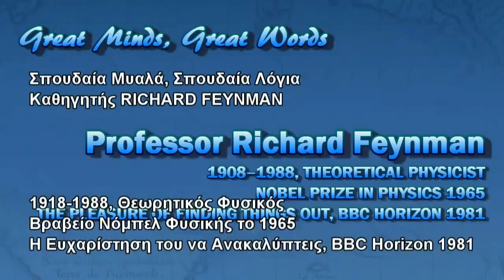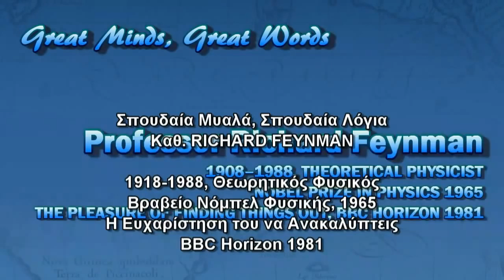Ρίτσαρντ Φάινμαν ~ Η Αβεβαιότητα της Γνώσης (Richard Feynman)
Ο Ρίτσαρντ Φίλλιπς Φάινμαν (Richard Feynman, 11/5/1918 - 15/2/1988), ήταν ένας από τους σημαντικότερους θεωρητικούς φυσικούς...τιμήθηκε και με το Βραβείο Νόμπελ Φυσικής για την δουλειά του στην Κβαντική Μηχανική, ειδικά για τη συμβολή του στην ανάπτυξη της Κβαντικής ηλεκτροδυναμικής. Άλλες σημαντικές συνεισφορές του, μεταξύ άλλων, είναι η πρόβλεψη της ύπαρξης των κουάρκς και η εξήγηση της υπερρευστότητας του υγρού ηλίου.
Φοίτησε στο MIT από όπου και πήρε το πρώτο του πτυχίο στη φυσική και τα μαθηματικά. Τη διδακτορική του διατριβή την έκανε στο Πανεπιστήμιο Πρίνστον.
Το 1965 έλαβε το βραβείο Νόμπελ για την εργασία του στη κβαντική ηλεκτροδυναμική. Η κβαντική ηλεκτροδυναμική (QED) είναι μια κβαντική θεωρία που περιγράφει όλα τα φαινόμενα, πλην της βαρύτητας και της ραδιενέργειας. Αφορά τον τρόπο αλληλεπίδρασης της ύλης με το φως και πιο συγκεκριμένα μεταξύ ηλεκτρονίων, ποζιτρονίων και φωτονίων. Σε τεχνικούς όρους, η QED μπορεί να χαρακτηριστεί ως η θεωρία διαταραχών του κβαντικού ηλεκτρομαγνητικού κενού. Μια καθαρά διαισθητική προσέγγιση της QED ήταν η επινόηση απλών διαγραμμάτων, που περιέγραφαν τις αλληλεπιδράσεις ανάμεσα στα στοιχειώδη σωματίδια, τα οποία μας διευκολύνουν σημαντικά στην απλοποίηση διάφορων υπολογισμών. Τα διαγράμματα αυτά είναι γνωστά ως "διαγράμματα Feynman".
Ένα άλλο επίτευγμα για το οποίο έγινε γνωστός στη διεθνή κοινότητα της φυσικής ήταν η ανακάλυψη περί της υπερρευστότητας του υγρού ηλίου, όπου το υγρό δεν αντιμετωπίζει καμία αντίσταση λόγω τριβής ενώ ρέει. Με την εφαρμογή της εξίσωσης του Σρέντινγκερ έδειξε ότι η εμφανιζόμενη υπερρευστότητα, σύμφωνα με την κβαντομηχανική συμπεριφορά, παρουσιαζόταν σε μακροσκοπικές κλίμακες. Επίσης, συνεργαζόμενος με άλλους πειραματικούς φυσικούς, στο γραμμικό επιταχυντή του Stanford, πάνω στη σκέδαση ηλεκτρονίων υψηλών ενεργειών από πρωτόνια, επινόησε τη θεωρία των παρτονίων, υποθετικών σωματιδίων μέσα στον πυρήνα του ατόμου, που συνέβαλλε στην κατανόηση της σύγχρονης θεωρίας των quark.
Δημοσίευσε 37 εργασίες κατά τη διάρκεια της σταδιοδρομίας του. Από τα πιο γνωστά επιστημονικά του έργα είναι το "Εύλογες παρεκκλίσεις από την πεπατημένη'', το "QED: Η παράξενη θεωρία του φωτός και της ύλης'' και οι «Διαλέξεις Φάινμαν για τη Φυσική» (The Feynman Lectures on Physics)... Επίσης, είναι πολύ γνωστός για το αυτοβιογραφικό βιβλίο του με τίτλο «Σίγουρα θα αστειεύεστε κ. Φάινμαν», όπου περιγράφει ιστορίες από την προσωπική και επαγγελματική ζωή του. Το πνευματικά δικαιώματα του βίντεο ανήκουν αποκλειστικά στους αντίστοιχους κατόχους τους. Το υλικό διανέμεται για ψυχαγωγικούς, εκπαιδευτικούς και όχι κερδοσκοπικούς σκοπούς.